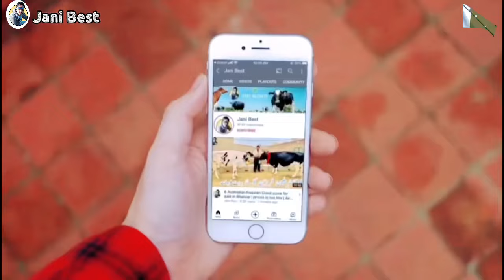Malik Mohsan Awan | Top class Australian Friesian Cows | Jersey cows | 2 September 2024